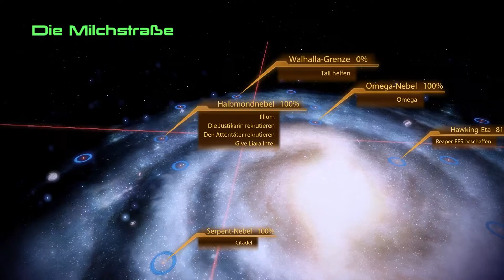MASS EFFECT 2 [#43 | German Subtitles] - Tali Wird Der Prozess Gemacht ★ Let's Play Mass Effect 2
Action role-playing, third-person shooter by EA, BioWare (2010).

Kommentiertes Gameplay von UltimateTobi (2015).